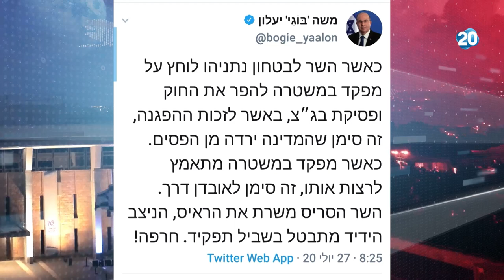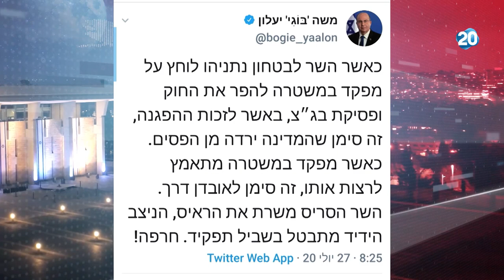זמן כנסת | 27.7.2020 | התכנית המלאה